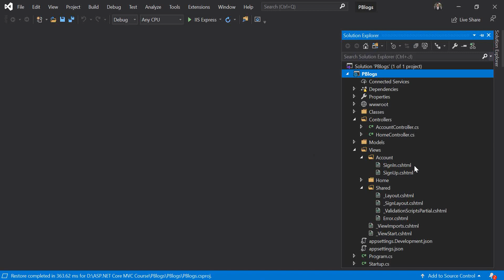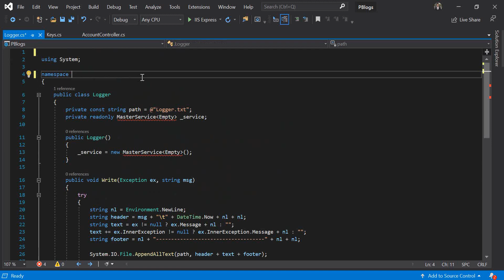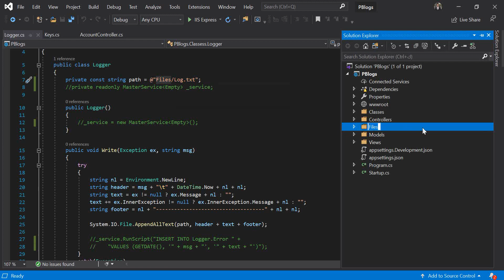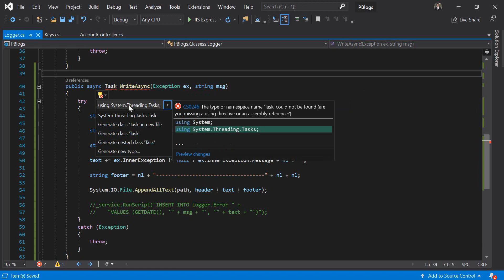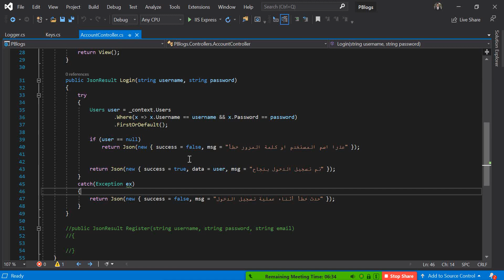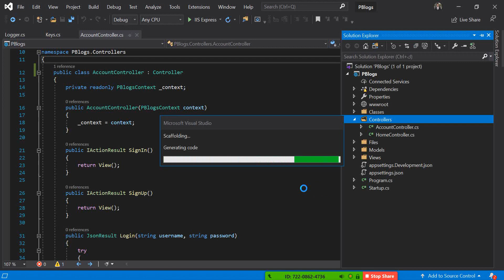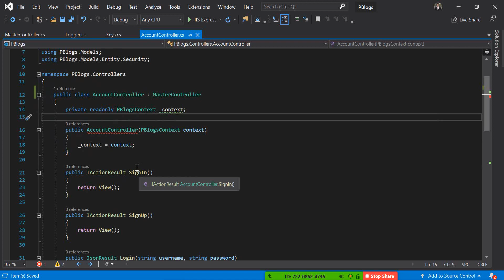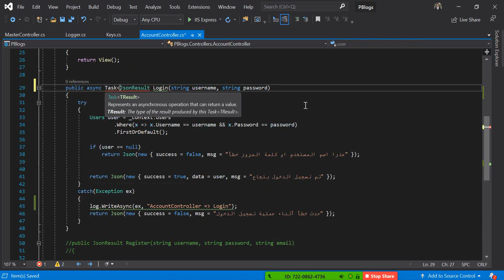ASP.NET Core MVC5 - Lecture 8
- What is Logger